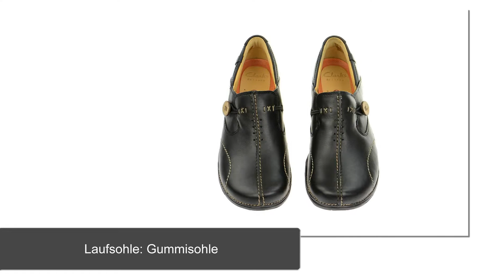Clarks Un Loop Slipper schwarz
Clarks Un Loop Slipper schwarz. Modell: 20312837

Bequeme Slipper von Clarks unstructured, eine Vielzahl von weiteren Modellen finden Sie